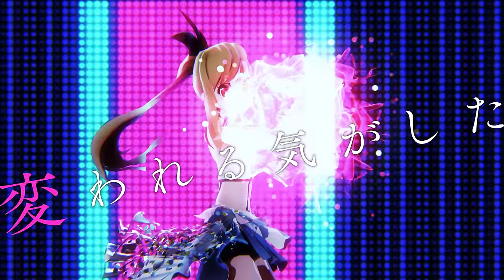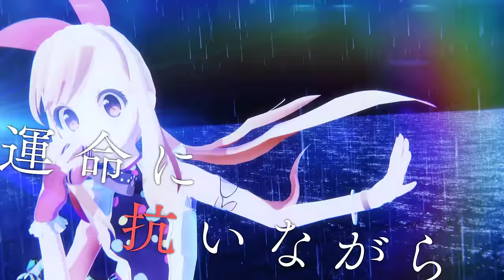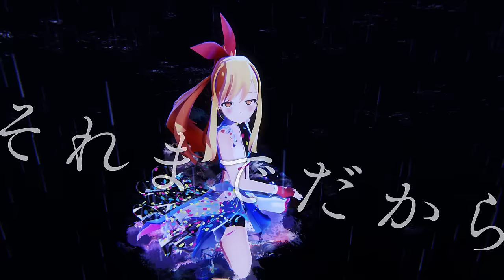アイマリンプロジェクト 「Marine Bloomin'」MUSIC VIDEO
Music Video Director：わかむらP / WakamuraP
Dance：Yumiko先生 / Yumiko a.k.a.MTP
Guitar：マーティ・フリードマン / Marty Friedman
Vocal：鹿乃 / Kano
Character Design：U35 / U-Miko

「アイマリンプロジェクト」とは？
What is "iMarine Project"？

「アイマリンプロジェクト」はクリエイター達が海物語のメインキャラクターで­あるマ­リンちゃんの新しい可能性に挑み、
新キャラクター「アイマリンちゃん」およびオリジナル楽曲、ミュージックビデオをユー­ザーと共に創り­あげていくプロジェクトです。
「アイマリンプロジェクト」の「アイ（i）」には、infinity, icon, internet, imagination, innovation, ideal, i（私）といったたくさんの可能性を示す意味が込められています。

Famous Japanese creators challenge the possibilities of Marine-chan（the famous character of "Umimonogatari"）
Co-Making brand new digital idol "iMarine-chan", original song and music video with Users.
We put several meaning into "i" of iMarine, such as infinity, icon, internet, imagination, innovation, ideal and I.

【キャラクターデザイン・MMD・モーションデータも絶賛配布中】

■「Marine Bloomin'」踊ってみた動画（Dance Movie）Full ver ： プレビュー

▼Marine Bloomin'
作詞・作曲・編曲：八王子P
ギター演奏：マーティ・フリードマン
歌：鹿乃

頭の中　鳴り続けてるノイズ　耳を塞いだ
流れるパルスと　揺らめく波の音がリンクする
心の中　秘めた想いは　静かに芽吹いていく
つぼみになって花咲く　その時を待ち望んでいた

海に映る　月明かりを
追いかけて　追いかけて
変われる気がした

凛と咲いた　花のように
ただ強くまっすぐ　未来へと
輝きを増して
ひらりと舞った　その花びらは
鮮やかなブルーと溶けこんで
虜にしていく　僕らを

ルーレットは回り続ける　僕らをあざ笑いながら
運命に抗いながら進んでいく　一歩ずつ前へ

その手を伸ばした

目指すべき先へ　迷いなく
次のステージへ
闇夜を照らす光となって
導いていく　僕らを

神のみぞ知るなんて言ってしまったら
それまでだから
運命も全部受け入れて　掴むの　描いた夢を

■「Marine Dreamin'」MUSIC VIDEO： プレビュー
■「Marine Dreamin’」踊ってみた動画（Dance Movie）Full ver ： プレビュー